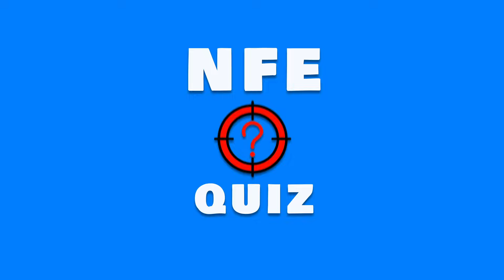CAT COLLECTION 🙀😻 Guess The MONSTER (Smiling Critters) By EMOJI + VOICE | Poppy Playtime Chapter 3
Try to guess all the Smiling Critter monsters from the Poppy Playtime universe by emoji and voice, and solve all the bonus quizzes from the video. Who is your favorite character? Write it in the comments.